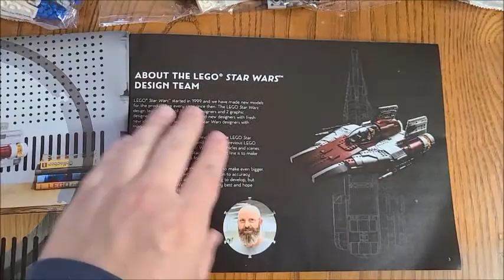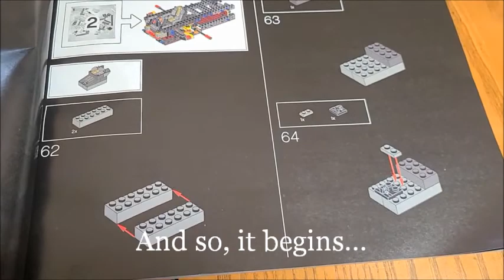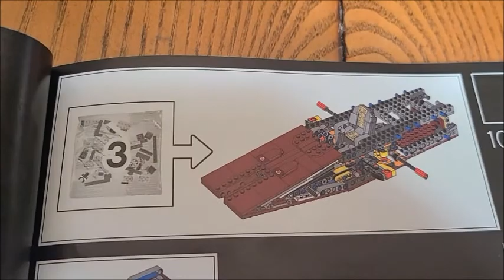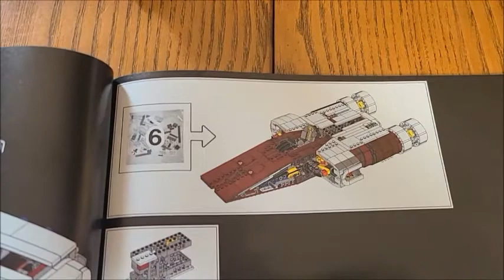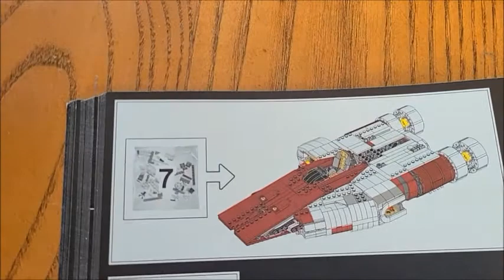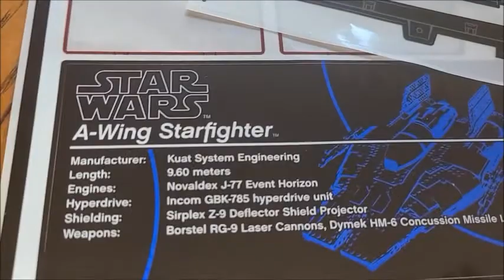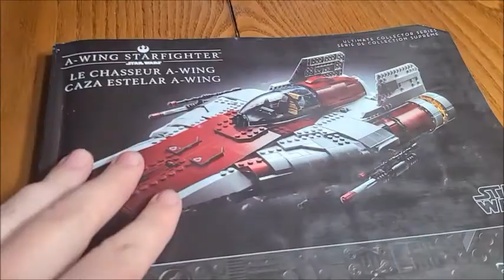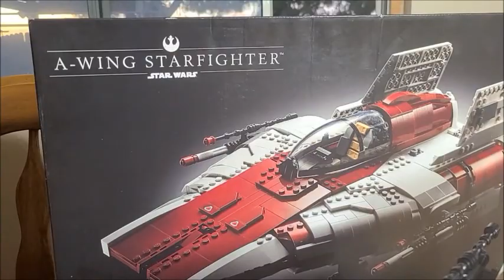Lego #75275 - A-Wing Starfighter Ultimate Collector Series Build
Lego A-Wing Starfighter Build - Ultimate Collector Series.

1673 pieces + extras, which I didn't need. It took me close to 5 hours to build this set, with a short break in-bewteen to watch t.v. and eat. It was a fun build, but a little complicated in some areas. I would love to see a Ultimate Collector Series Twin-Pod Cloud Car.